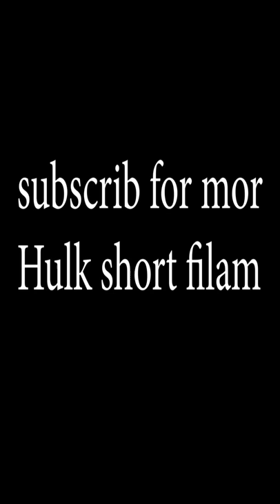green hulk transformation in real life